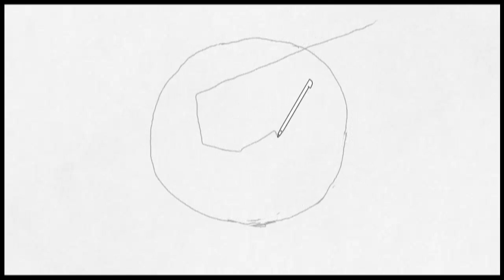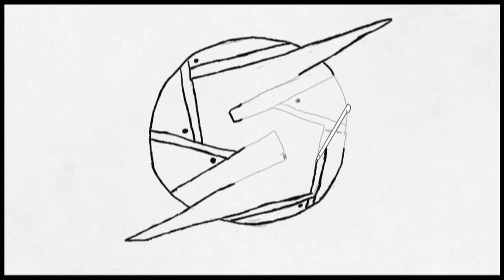Art Academy Samus Logo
Samus logo from super metroid my favorite game music from stemage